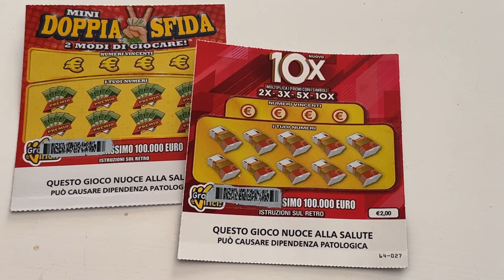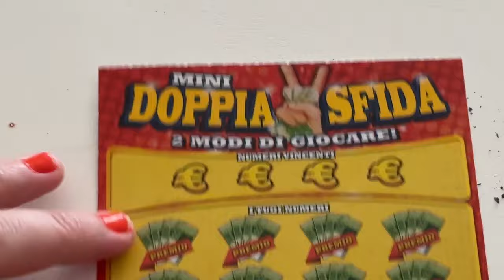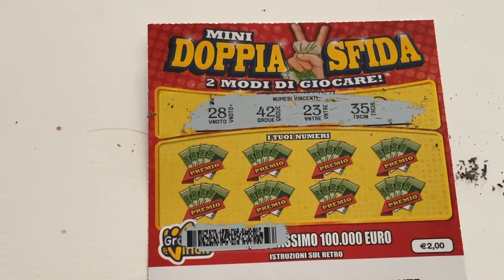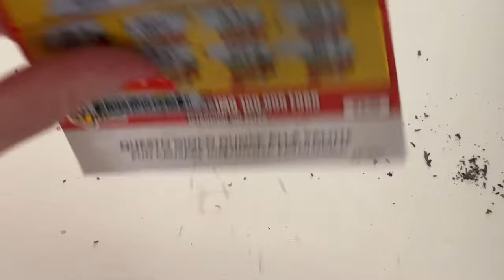GRATTA E VINCI 10 X E DOPPIA SPIDA 2023